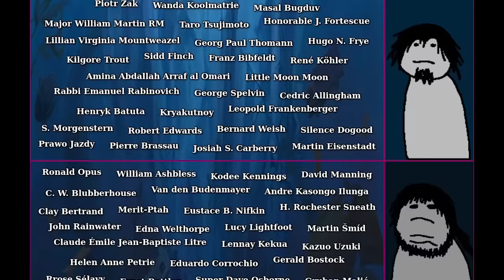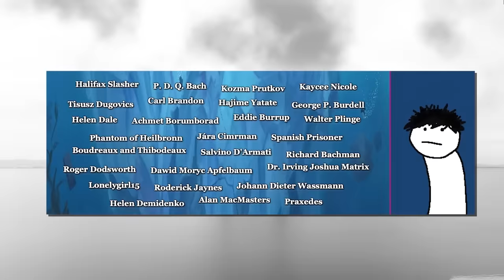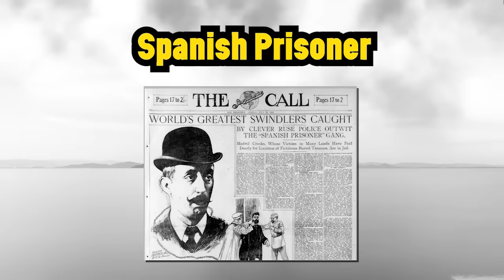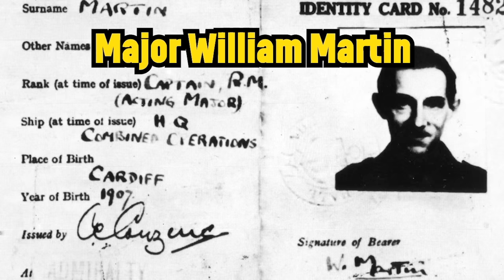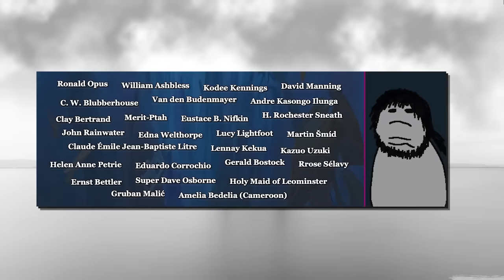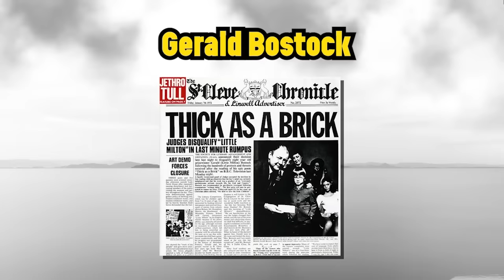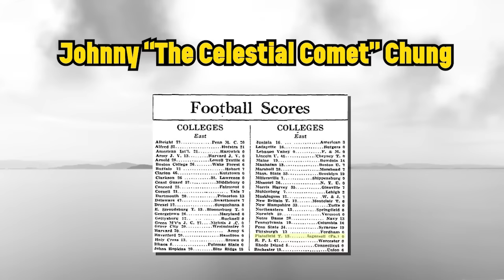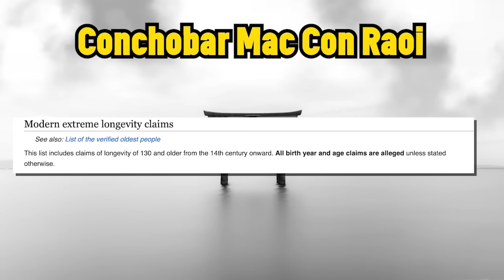The Nonexistent Person Iceberg Explained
Boy oh boy, you guys know I'm happy to finally move on from this one. Lord.